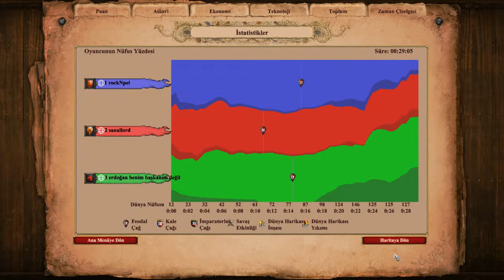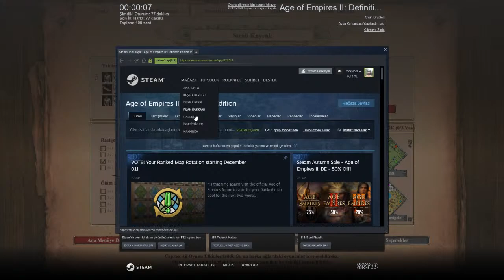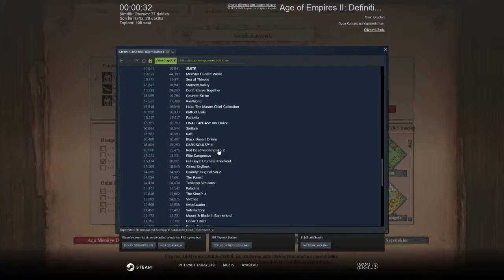Toprak reformu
GPU: GeForce GTX 850M
CPU: Intel(R) Core(TM) i7-4710MQ CPU @ 2.50GHz
Bellek: 16 GB RAM (15.89 GB RAM kullanılabilir durumda)
Şu anki çözünürlük: 1920 x 1080, 75Hz
İşletim sistemi: